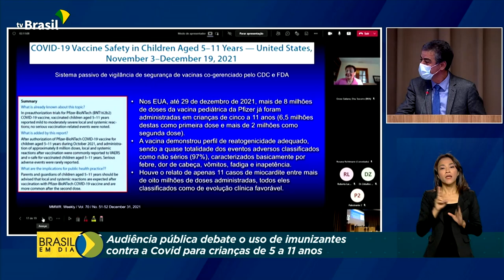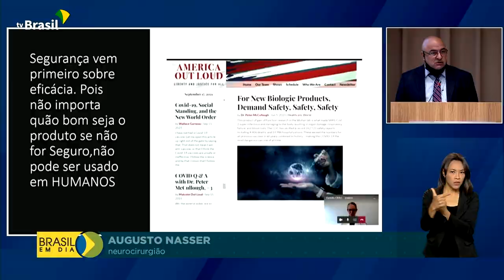Vacinação de crianças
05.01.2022 - O ministério da Saúde deve divulgar nesta quarta-feira decisão sobre vacinação de crianças de 5 a 11 anos contra a covid19.